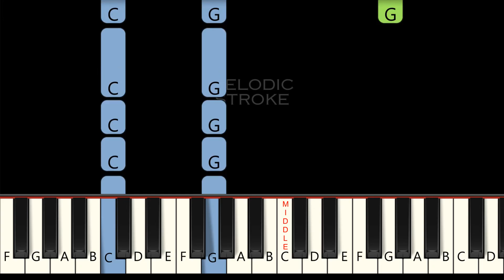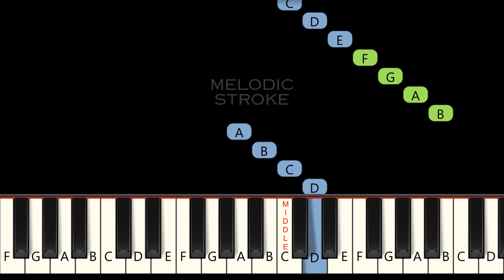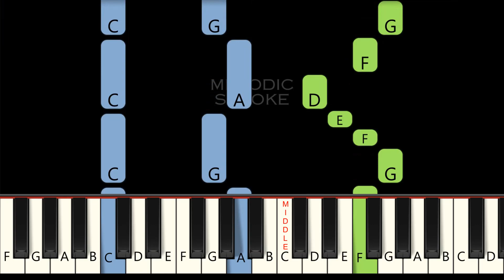Make Way for the King | A2 ABRSM 2025 & 2026 Initial grade piano | TUTORIAL + slow practice speed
Learn to play Make Way for the King from ABRSM initial grade with our beginner-friendly tutorial. Impress your friends and family and bring joy to those around you. Start learning today!

A:2 Make Way for the King

Piano Exam Pieces 2025 & 2026, ABRSM Initial Grade

Composer: Pam Wedgwood

Tempo :
0:00 100 bpm orginal tempo
00:49 half speed slow version